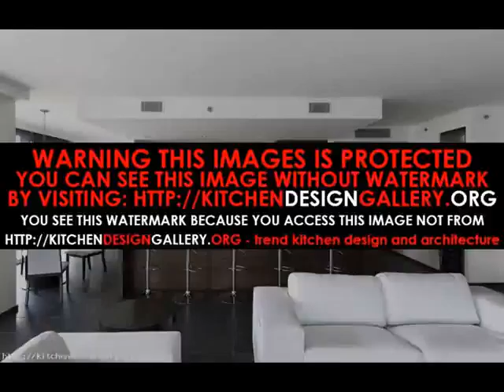interior design your own kitchen Interior Kitchen Design 2015